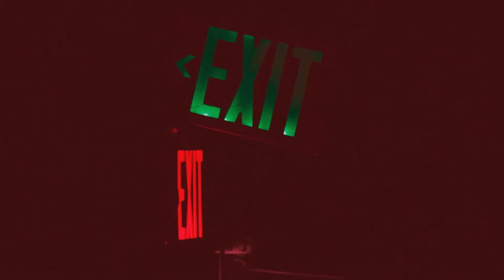NECKBOLT LIVE! at The Museum of Human Achievement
"Neckbolt Live! at the Museum of Human Achievement",  out on 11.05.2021 on VHS video.

available at: neckbolt.xyz

Performed By:
Benjamin Krause
James Roo
Bill Indelicato
Brent Hodge
Kilyn Massey

Shot By:
Kilyn Massey
Brent Hodge
Jasper den Hartigh

Mixed By:
Bill Indelicato

Edited By:
Kilyn Massey

Special thanks to Zac Traeger and Cindy Popp